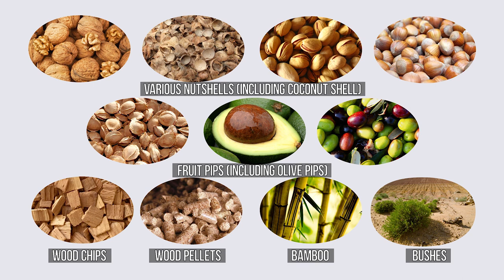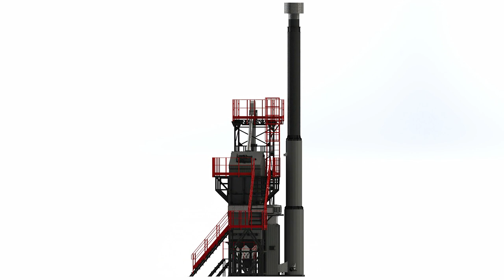Launch of a new generation of the BIO-KILN-2 in Bila Tserkva, Ukraine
⚡ At the end of August 2019, we carried out another successful launch of our charcoal production equipment in Bila Tserkva, Ukraine. This time model of new generation of the BIO-KILN series – BIO-KILN-2 – was put into operation.
Our specialists of the service department launched the equipment, trained personnel, monitored and accompanied the first operating cycles of the equipment. Walnut shells were used as raw materials for the production of charcoal. You can see the photo of the obtained charcoal below.
Continuous eco-friendly charcoal kiln. The kiln does not consume any fuel during operation. In its turns, the kiln generates thermal energy
In the operational process BIO-KILN-2 not only lived up to our hopes, but also exceeded all our expectations for operational efficiency. Today, we can safely say that the productivity of the kiln will be from 80 to 100 tons of high-quality charcoal per month.
Green Power is a cohesive team of like-minded people – we make the world cleaner and protect the Earth from the “immeasurable” human impact, by avoiding traditional energy sources and replacing outdated “dirty technologies” with modern ones – environmentally friendly technologies.
Green Power technologies turn waste into revenue without harming the environment.

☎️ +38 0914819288